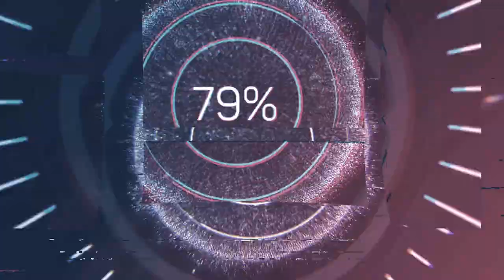An-12BK . EASTERN EXPRESS . 1/144 . INDIAN AIR FORCE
This is an Eastern Express An-12BK in 1/144 scale. The scale model it is descent with good detail. There are no position tabs in any of the parts and there will be a lot of filling and shaping to get the desired fit. The clear windows don't fit flush with the fuselage thus had to be filled.

The rear ramp also had major fit issues. The wing leading edges and the roots had to filled too.

As the client wanted the aircraft in flight, the landing gears were not installed and the doors were closed.

Paints used are acrylic paints. Cockpit was brush painted and the fuselage was painted grey with a small white portion above the cockpit.

Overall the kit is good for anyone who wants an AN-12 in there display. But this would need some time and patience to get a good model.

Hope you like the build.

Best
Adi